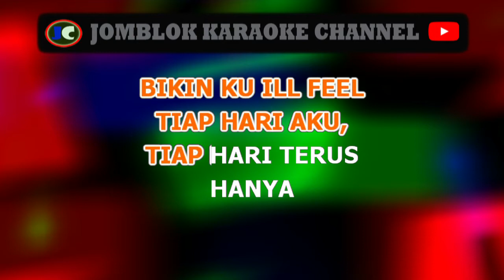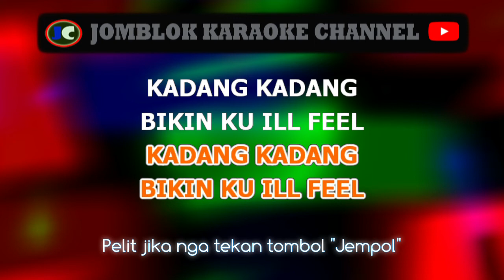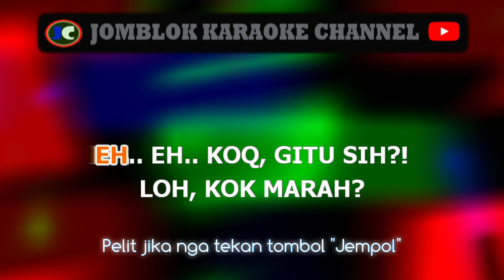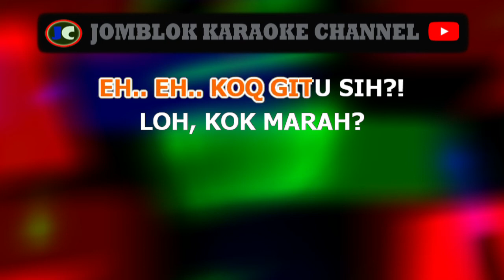DEWIQ ft INDRA BEKTI Koq Gitu Sih karaoke